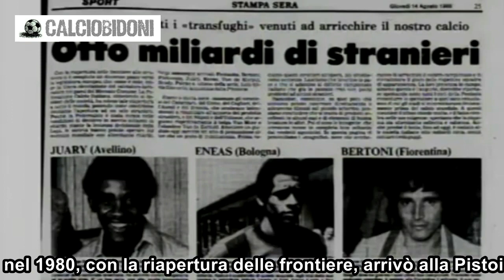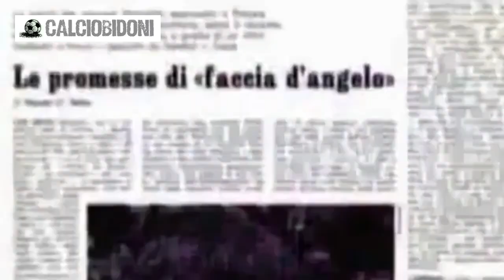Luis Silvio (Pistoiese) | «Il Bidone» di Repubblica TV (7^ Puntata)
Rubrica «Il Bidone» di Repubblica TV (7^ Puntata del 15/07/2015) da Repubblica.it | Luis Silvio Danuello (Pistoiese), il brasiliano fu il vero Bidone originario, nel 1980, con la riapertura delle frontiere, arrivò alla Pistoiese. Ma ben presto si rivelò per quello che era... E così scappò via e cominciarono a circolare leggende metropolitane su di lui.